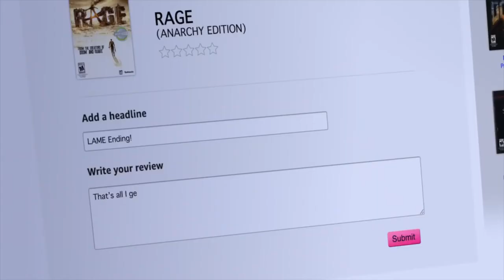Игра PLAYSTATION Rage 2, русская версия